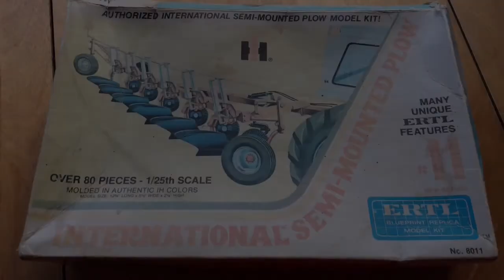ERTL 1:25 International Semi-Mounted Plow